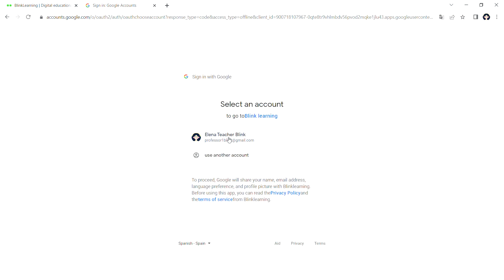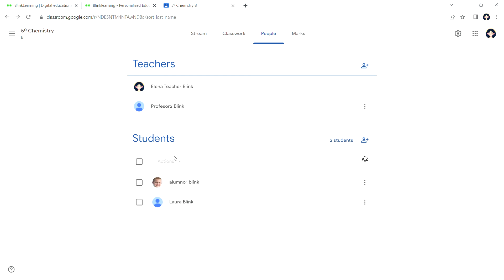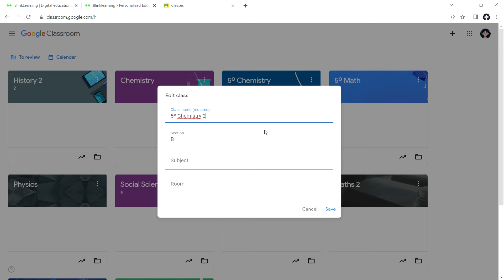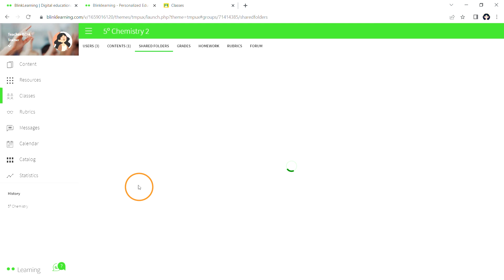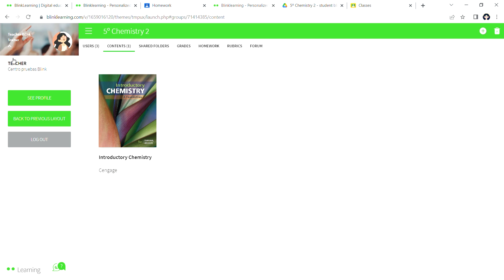BlinkLearning Tutorial | How to link account, import classes and share content from Google Classroom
Connect your Google account with BlinkLearning, import your classes and share your content with your students. First, you need to link your accounts, then you need to create classes in Google Classroom, and then you can import them into BlinkLearning. You can also turn on shared Google Drive folders.